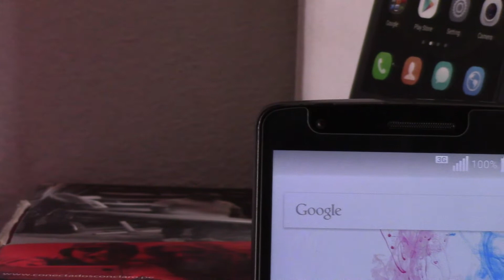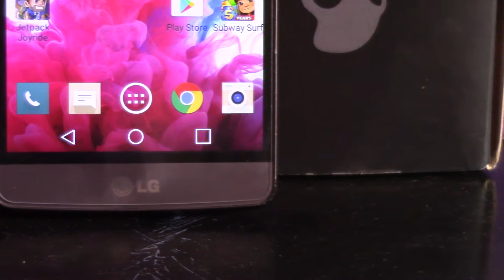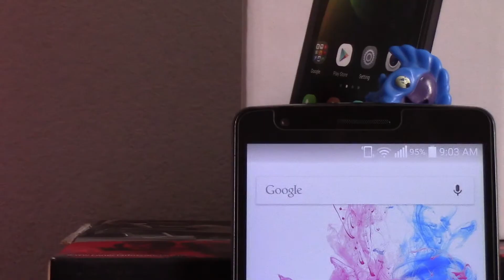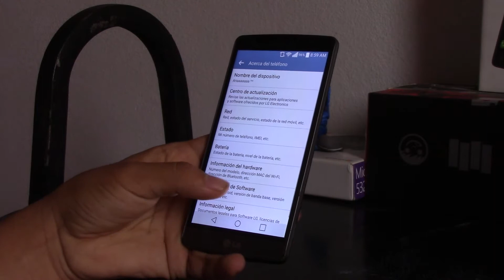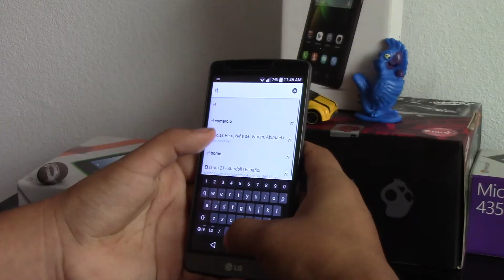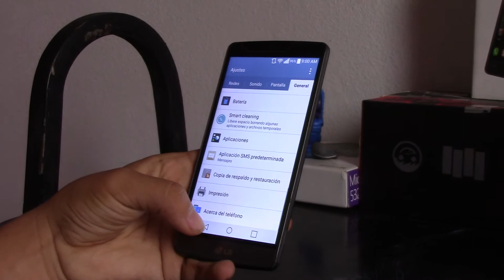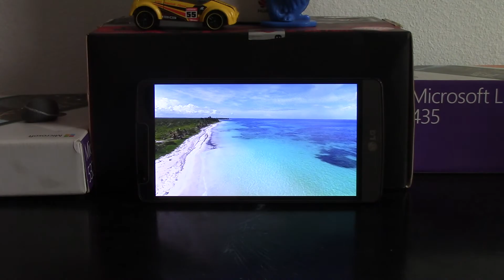LG G3 Beat, Review en Español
Hola sean bienvenidos a Tecnopedia, en esta ocasión les traemos el análisis completo del Lenovo LG G3 BEAT o G3 S, un celular que se caracteriza por captar todo lo bueno de su hermano mayor el LG G3, sin embargo haciendo tambien varios recortes.

Personalmente no recomendamos este equipo en este 2017 ya que hoy por hoy tenemos mejores opciones, si tu tienes este equipo nos gustaría saber tu opinión.